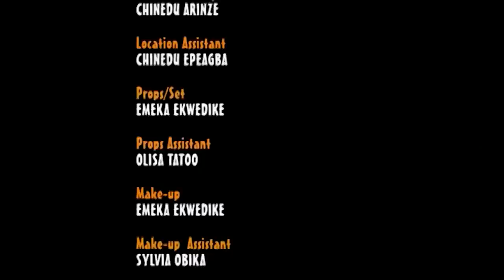The Poor Orphan Came To Beg D Rich Princess To Be D Gateman Not Knowing She Has Falen in Luv Wit Him